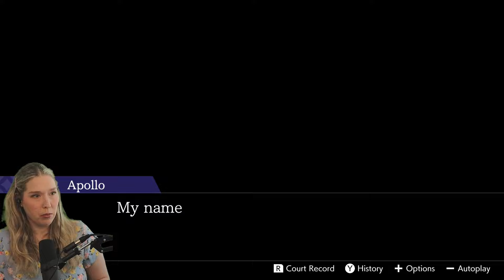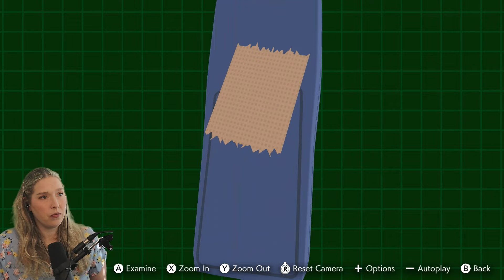WTF happened to Phoenix??? | Turnabout Trump (1) | Apollo Justice: Ace Attorney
Let's play Apollo Justice: Ace Attorney Trilogy on the Nintendo Switch! This is a first playthrough.

The first game of the trilogy featured is Apollo Justice: Ace Attorney. This is the first case, Episode 1: Turnabout Trump. We become acquainted with our novice defense attorney, Apollo Justice, on his first trial. My playthrough features reactions and commentary.

Become a channel member for access to adorable emotes, video shout outs, early access to content, and exclusive updates

Keep in mind that I am not a completionist, speed runner, or pro gamer. This is just for me to have some fun and escape the real world. Please also refrain from spoilers and backseating in the comments.